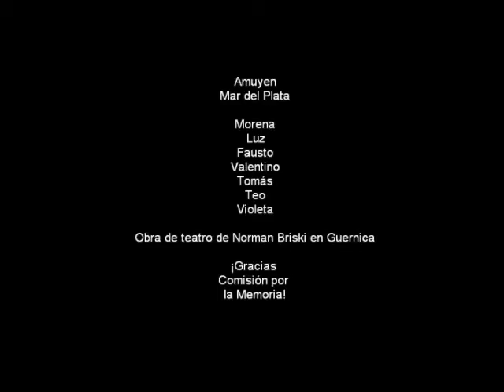El arte en la toma de Guernica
Les artistas acompañando la lucha por la tierra y la vivienda. El arte y la sonrisa de les niñes en Guernica.